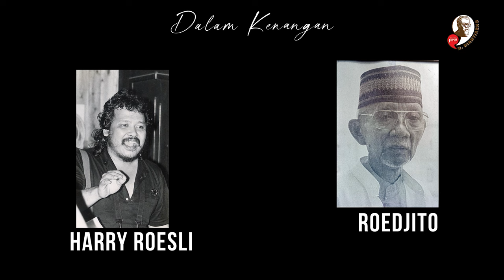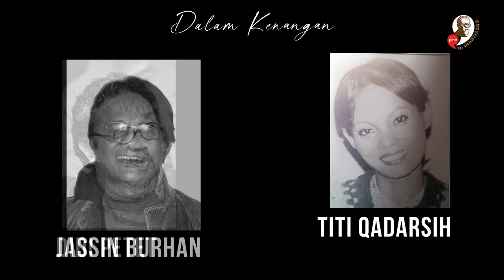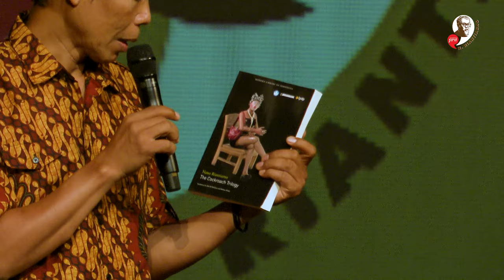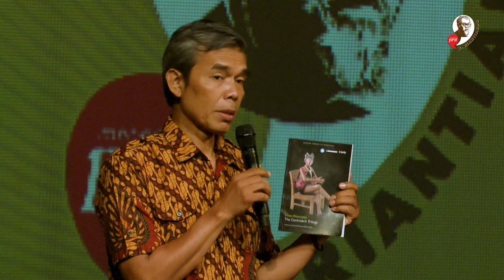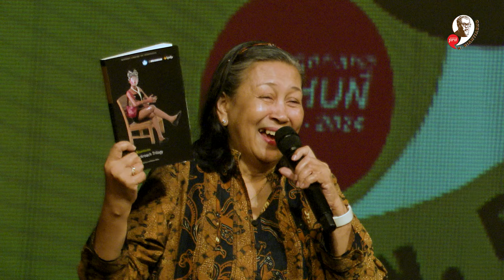Satu Tahun N. Riantiarno - Teater Jakarta TIM, 21 Januari 2024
Acara yang diadakan untuk memperingati satu tahun berpulangnya N. Riantiarno. Diselenggarakan pada hari Minggu, 21 Januari 2024, pukul 16.00 WIB, di Gedung Teater Jakarta, Taman Ismail Marzuki.

Acara dipandu oleh Shahnaz Haque, memunculkan video monolog "Pulang" oleh alm. N. Riantiarno, serta lagu "Istirahat" yang dinyanyikan Netta KD, disusul segmen mengenang anggota-anggota Teater Koma lain yang sudah berpulang mendahului kita semua.

Tak ketinggalan, sejumlah persembahan dari anggota Teater Koma, seperti lagu "Semua Adalah Semar", lagu "Jula-Juli Tanpa Harapan" (dengan rekaman nyanyian alm. Harry Roesli) serta monolog awal tokoh Roima dalam Opera Kecoa, dan lagu "Jula-Juli Anjing Beringas" yang menutup peluncuran buku naskah tiga lakon (Bom Waktu, Opera Kecoa, Opera Julini) dalam versi bahasa Inggris yaitu "The Cockroach Trilogy" terbitan Yayasan Lontar.

0:00 Pembuka
1:43 Video Kompilasi N. Riantiarno (lagu TAKDIR PRIMADONA)
5:33 Pembuka Pemandu Acara
7:49 Sambutan Ratna Riantiarno
11:05 Pengantar Menuju Lagu
11:30 Lagu dan Koreo SEMUA ADALAH SEMAR
14:53 Pengantar Menuju Monolog
17:22 Monolog PULANG
29:20 Lagu ISTIRAHAT
32:50 Pengantar Segmen Dalam Kenangan
34:40 Segmen Dalam Kenangan
38:40 Pengantar Peluncuran Buku
39:50 Peluncuran Buku THE COCKROACH TRILOGY
44:30 Obrol Santai (Zen Hae, Ratna Riantiarno dan Idrus Madani)
1:05:00 Lagu dan Koreo JULA-JULI TANPA HARAPAN
1:10:22 Monolog Roima dari OPERA KECOA
1:14:23 Tradisi Bersalaman Usai Briefing Sebelum Pentas
1:18:11 Lagu dan Koreo JULA-JULI ANJING BERINGAS
1:21:45 Penutup